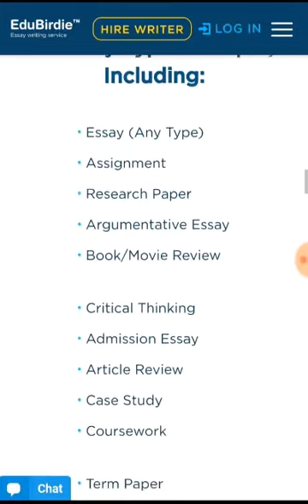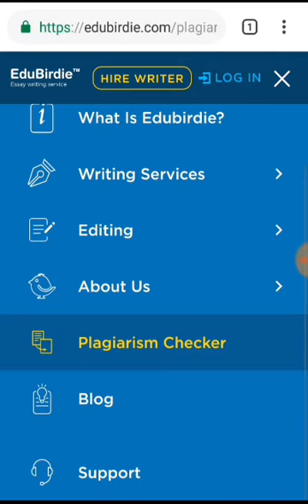Edubirdie review 2019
Edubirdie review site from a mobile phone